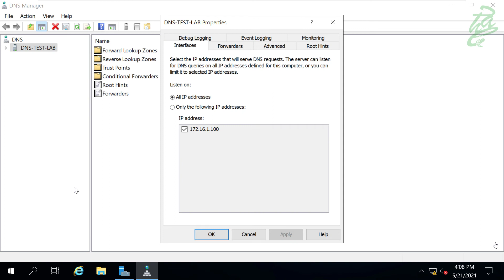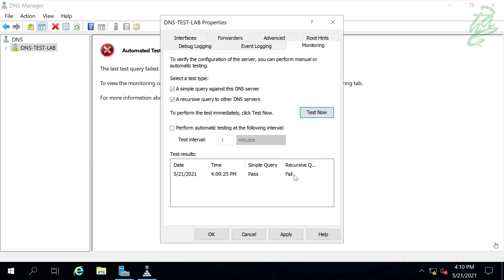98 - Query and Test DNS Records